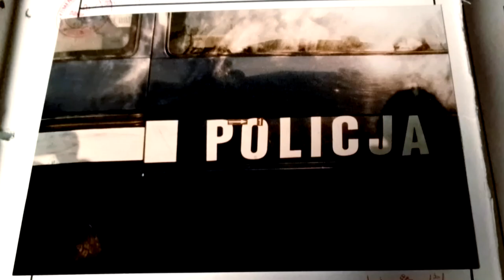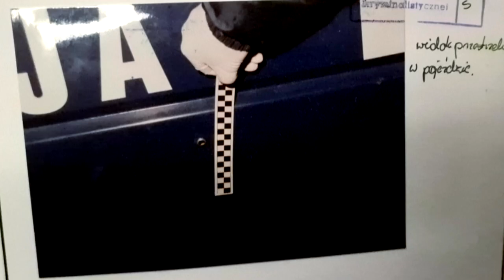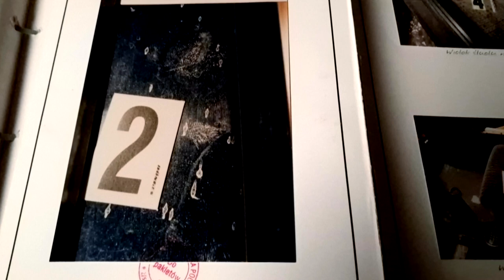997 zabójstwo M.Jasicy ze Stalowej Woli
Marek Jasica pracował w kantorze u swojego znajomego. Feralnego dnia razem z zaufanym taksówkarzem wracali z większej transakcji wymiany walut do Stalowej Woli. Nic nie zapowiadało dramatu jaki wydarzył się w okolicy Góry Kalwarii. Realizacja Szymon Wochal, zdjęcia Adam Jamróz,  dron Rafał Retmaniak, dla Magazynu Kryminalnego 997 na TVP1, emisja 2023.